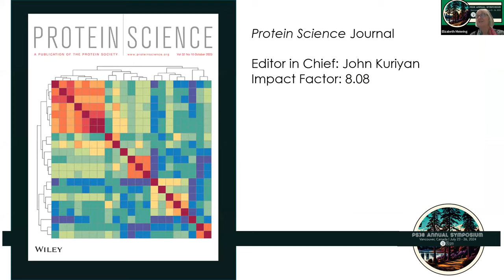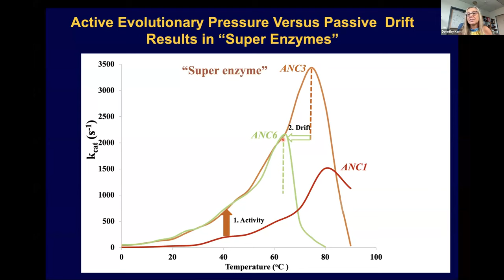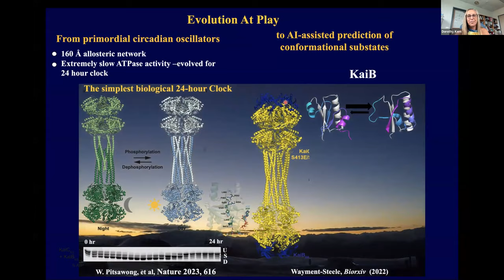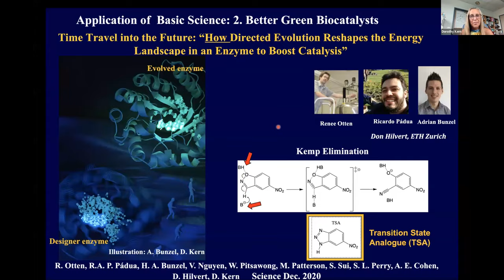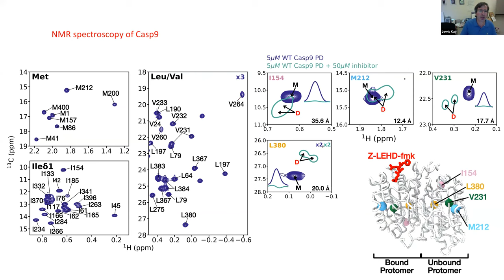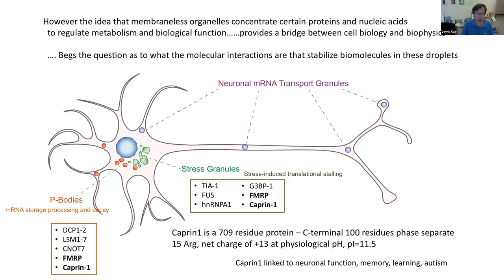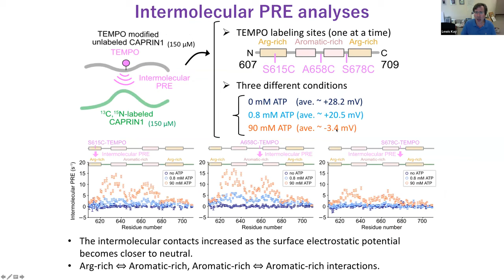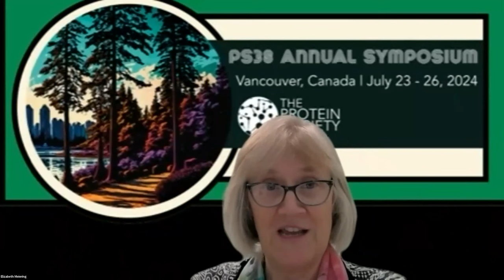Protein Dynamics - The Key For Biological Function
The Protein Society's 23rd webinar titled: Protein Dynamics - The Key For Biological Function.  Webinar featured talks by Dr. Lewis Kay: Extreme Dynamics – A Critical Component of Biological Function, Through the Looking Glass of NMR Spectroscopy, and Dr. Dorothee Kern: Evolution of Protein Dynamics and its Exploitation for Enzyme and Drug Design. Moderated by Elizabeth Meiering, President, The Protein Society